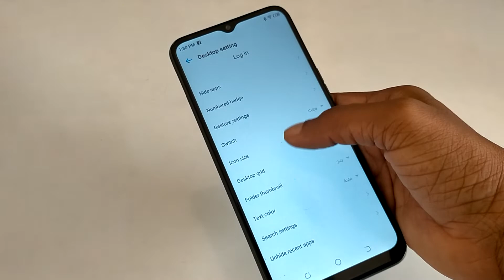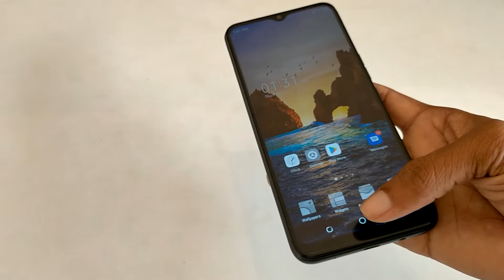How to hide apps In Tecno Pop 5 LTE,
how to hide apps tecno mobile
how to hide apps tecno spark go
how to hide apps tecno spark
how to hide apps tecno
how to hide apps in tecno spark 7
app ko unhide kaise karte hain
hide app unhide kaise karen
app lock unhide kaise kare
hide app ko unhide kaise kare vivo